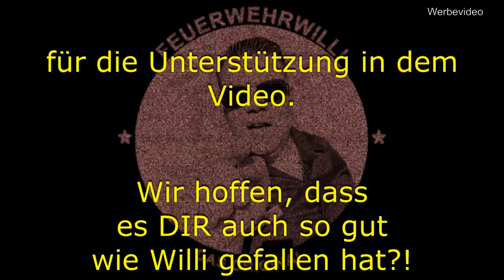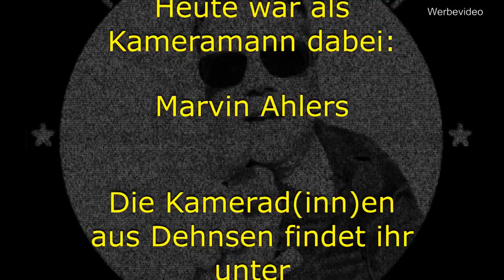TURBO! OFFENES GEWÄSSER - Teil 2/2 ( FF Dehnsen)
Thema OFFENES GEWÄSSER
Wie nimmt man die Saugschläuche vor?
Wie ist der Ablauf?
Wer ist dafür Zuständig?
Wie erstellt man die Knoten und wofür?
Welche Funktion hat die Ventilleine?

FeuerwehrWilli zeigt Dir zusammen mit der Ortswehr Dehnsen (Alfeld), wie man das macht.
Besucht die Kamerad(inn)en aus Dehnsen

WIR FREUEN UNS AUF DEINE KOMMENTARE